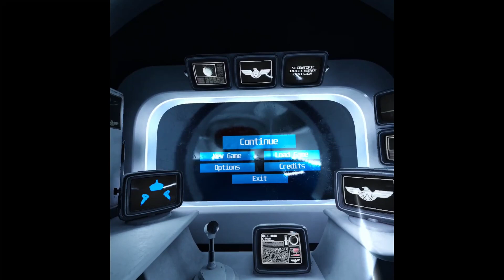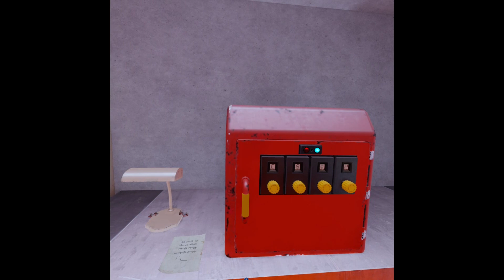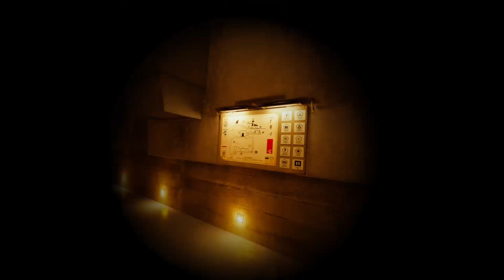Red Matter VR: The Mystery Gets Deeper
The game has a known issue, that the devs haven't fixed, where the sound messes up when recording. This is a really fun game, and the sound isn't messed up when playing it. I hope that you enjoy watching and feel free to get the game yourself, as it really is enjoyable to play.